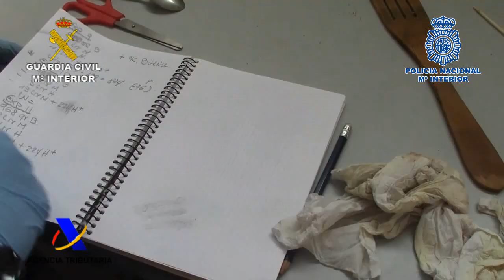Operación K1 Cain. Operaciones de la Guardia Civil. UCO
Operación conjunta Guardia Civil, Policía Nacional y Agencia Tributaria

Desmantelado por primera vez en España un laboratorio para la extracción del alcaloide de coca y posterior obtención de cocaína

En la operación se ha detenido a doce personas, se han realizado diez registros domiciliarios y se han intervenido hasta el momento 229 kilos de cocaína, útiles y productos de laboratorio para obtención del estupefaciente y armas de fuego

La cocaína era introducida en España mezclada con “harina de palmiste”, sustancia vegetal utilizada en piensos animales, siendo necesario para la obtención del estupefaciente un proceso químico en el laboratorio desmantelado

05 de diciembre de 2014.- La Guardia Civil, la Policía Nacional y la Agencia Tributaria, en la operación K1-CAIN coordinada por el Centro de Inteligencia contra el Crimen Organizado (C.I.C.O.) realizada en varias provincias españolas, han desarticulado una organización de narcotráfico con la detención de sus 12 integrantes (5 colombianos, 5 españoles, 1 nigeriano y 1 peruano) en las provincias de Madrid, Almería, Toledo y Cádiz.

Además de la aprehensión de 229 kilos de cocaína-hasta el momento-, en los diez registros domiciliarios practicados se han intervenido útiles y productos de laboratorio para la obtención del estupefaciente, así como armas de fuego, entre otros efectos.

Primer laboratorio de extracción del alcaloide de la coca en España